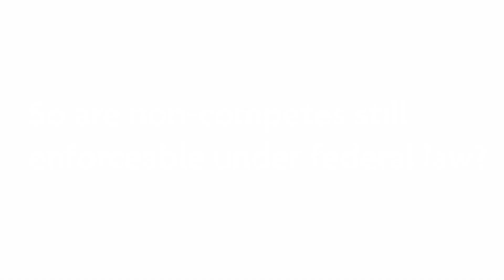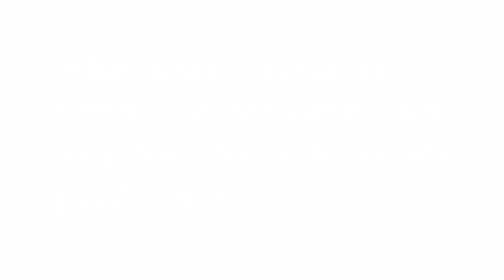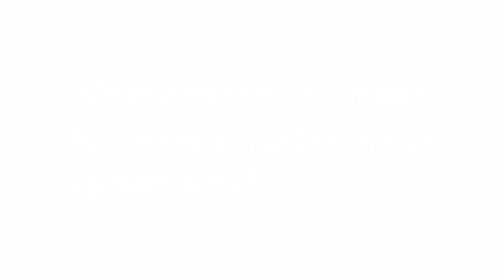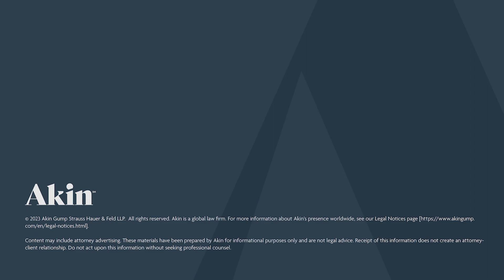LaborSpeak: A Quick Update on the Non-Compete Landscape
In this special Q&A edition of LaborSpeak, we address recent changes to non-compete laws in several states, as well as the current status of non-competes under federal law.